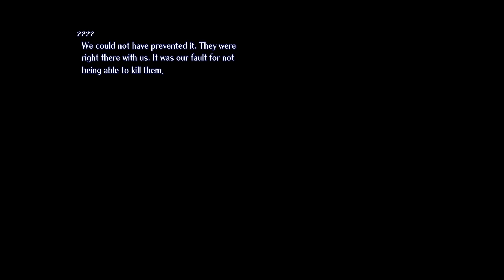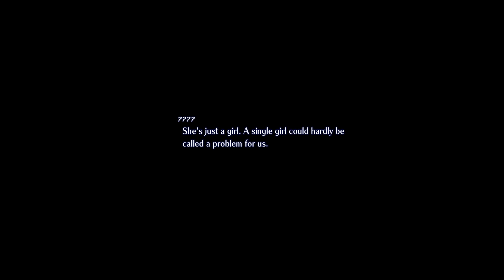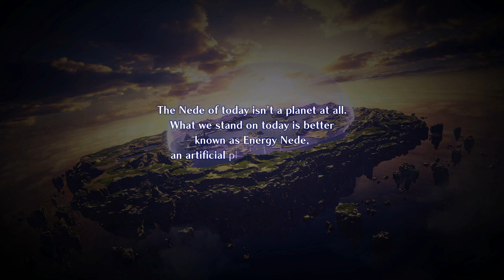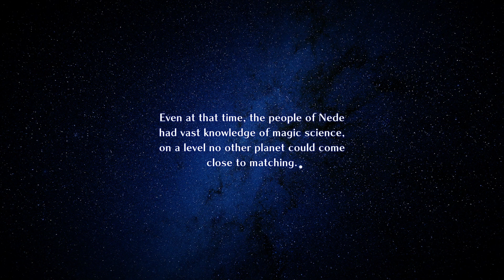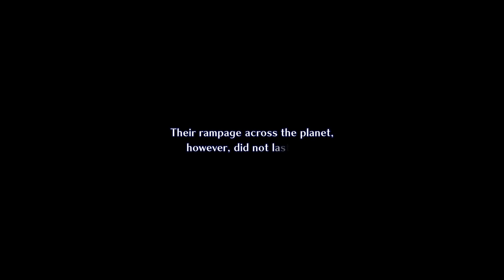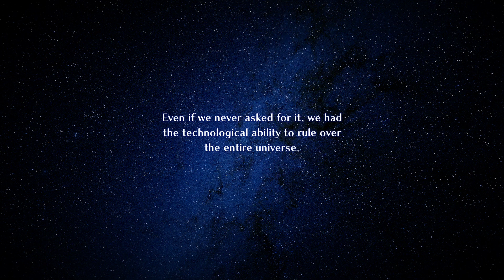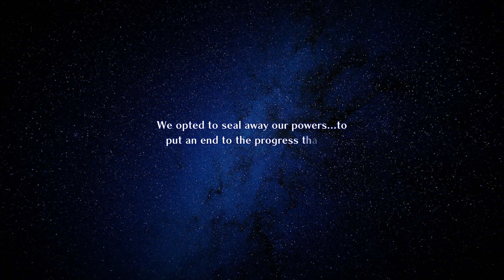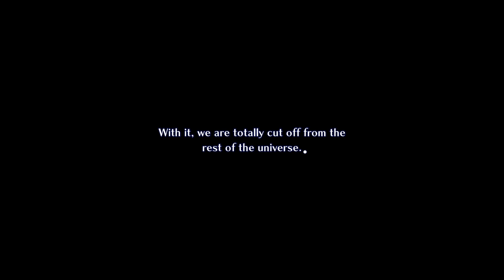Let's play: Star Ocean 2 R: Ep24 - The imminent disaster that's coming for Expel [PC, Blind]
Welcome to my let's play of Star Ocean the second story R (remake)! A throw back to the old RPGs of way back when. This is gonna be one big nostalgia trip and I'm gonna love it!

📕 STORY
Space Date 366 - A Federation officer finds himself transported to a mystical planet. While searching for a way home, an encounter with a young girl draws him into a quest to save her people, just as an ancient prophecy foretold...
Choose your path and witness an awakened destiny.

🎮 GAME STATS
Game: Star Ocean the second story R
Genre: JRPG, RPG, Adventure, Action
Platform: PC, Switch, PS5
Language: English
Developer: Square Enix, Gemdrops, Inc.
Publisher: Square Enix
Release: 02 November 2023

🌟 TIME STAMPS
00:00 - Great story